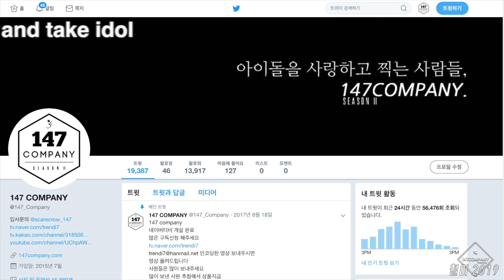PENTAGON full Shine 펜타곤 전체 빛나리 190608 4k BY 147Company 인제 dmz팝콘서트 직캠 fancam